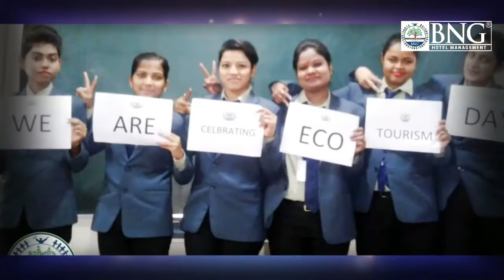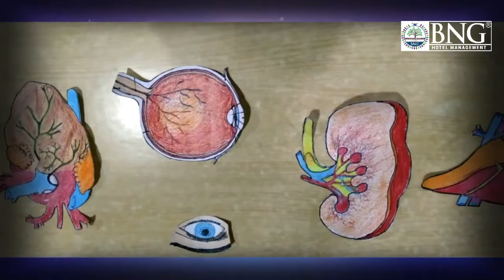BNG Hotel Management Kolkata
Know about hotel management and hotel management college , find a hotel management college in Kolkata or search hotel management colleges in Kolkata to visit institute of hotel management or hotel management institute in Kolkata.

Which hotel management institute to choose, what hotel management courses to join.

BNG offers hotel management course and free hotel management information. We are the top hotel management colleges in india, and awarded as best hotel management colleges in india.
To find top hotel management colleges or best hotel management institute in india. Top hotel management institute in india uses google.
Register for hotel management entrance exam with top 10 hotel management colleges in kolkata or top 5 hotel management colleges in kolkata.
See videos about best hotel management colleges in kolkata and find hotel management course fees in kolkata.